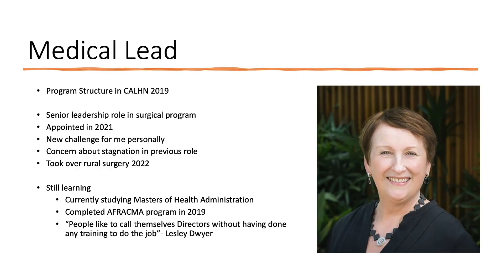Training for Leadership – A/Prof Christopher Dobbins, Lead, Surgery 1, RAH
Associate Professor Christopher Dobbins, Trauma and General Surgeon, and Medical Lead of Surgery 1 within the Royal Adelaide Hospital in Adelaide, South Australia, provides a seminar on leadership throughout a career in surgery.

Thursday 31 August 2023, Health and Information (HI) initiative, held at the Adelaide Health and Medical Sciences (AHMS) building, University of Adelaide, Adelaide, South Australia, Australia.

Theme: “Leadership in Surgery”
Presenters: A/Prof Christopher Dobbins and Dr Peter Subramaniam
Video credit: Karl Asmussen, CyrusVision

Health and Information (HI): @Josh Kovoor on Facebook, Instagram, and Linkedln